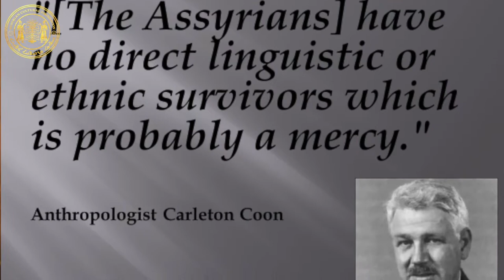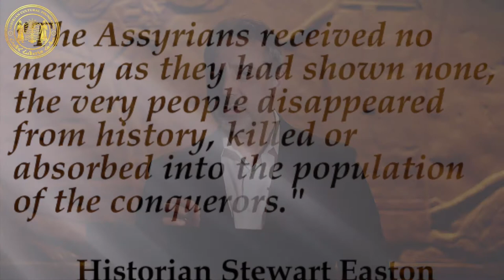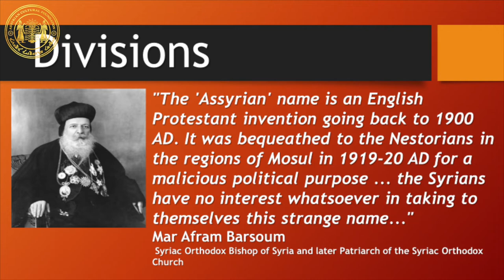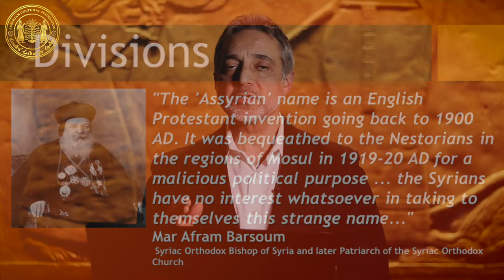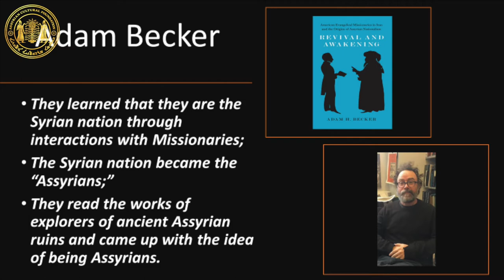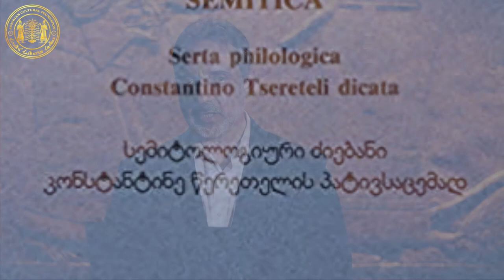A Journey Through Assyrian History By Robert DeKelaita - Lesson 2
Have you ever wondered “Who were the Babylonians? Who were the Sumerians? What relationship did they have with the Assyrians?”  “What was Mesopotamia? What was Assyria? And what was the difference between the two?” “Are the ancient Assyrians and the modern Assyrians the same people? Are their language, culture and history the same?”  These are all questions that Robert DeKelaita will answer in our 2020 Assyrian History and Culture Class.

The class will start on September 23rd , 2020 and run through December 23rd , 2020.
The class will meet at 7:00 pm every Wednesday on Zoom.
You must be 18 or over to attend the class.

About Robert DeKelaita

Robert DeKelaita studied political science and philosophy at the University of Illinois, where he obtained his BA. He then earned his MA from the University of Chicago, where he completed his thesis on the origins and history of Assyrian nationalism. In 1994, he earned his J.D. from Loyola University of Chicago’s School of Law and practiced law for over two decades, representing thousands of clients. Robert has been researching and writing on various aspects of Assyrian history for over 40 years and has visited the Middle East numerous times. Along with a number of Assyrian students, Robert was the founder of the Ashurbanipal Library, which is located at the Assyrian Cultural Foundation. Robert has written a number of academic and popular articles, among them On the Road to Nineveh, A Brief History of Assyrian Nationalism 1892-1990. He was also publisher and editor of Nabu Quarterly, which he produced while attending law school. Robert is currently working on publishing a book on Assyrian history.